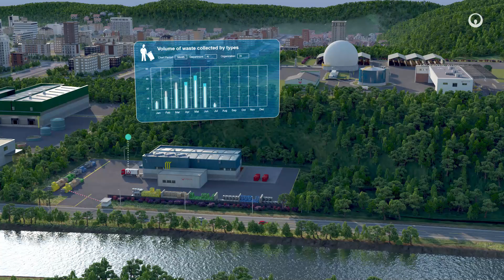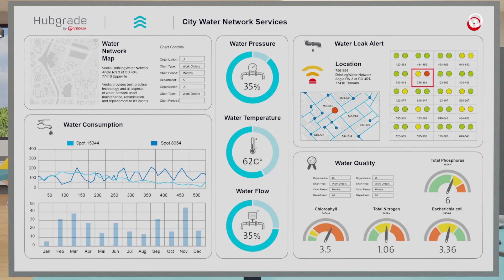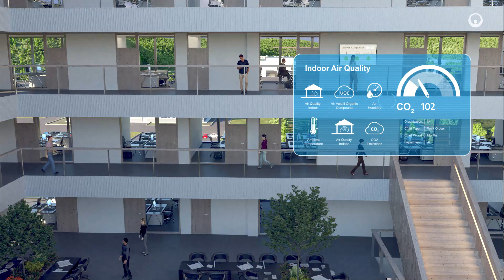Digital innovation serving ecological transformation | Veolia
With digital innovation and artificial intelligence, our ecological transformation solutions now benefit from a powerful lever for acceleration and efficiency. How and Why, at a glance.
2024 - Veolia communication department
Script & Production: Benoît de La Rochefordière
Motion graphics: François Berthemet